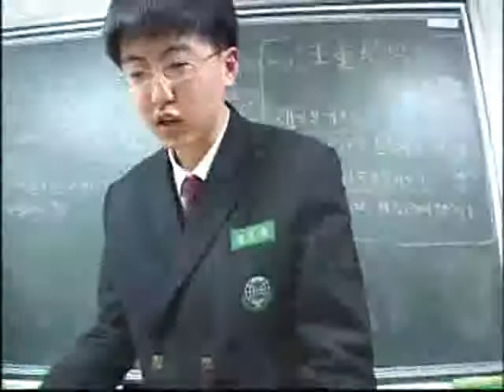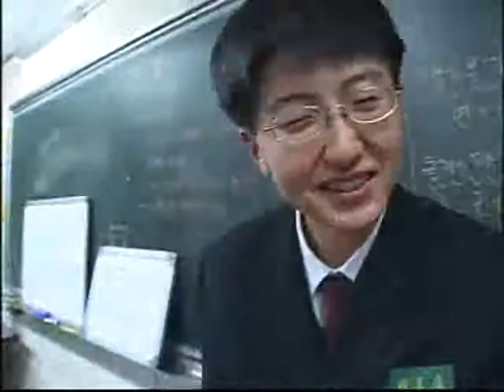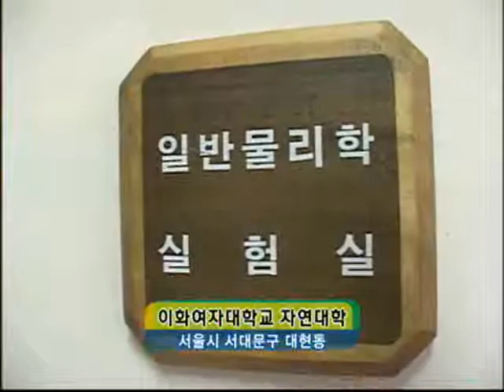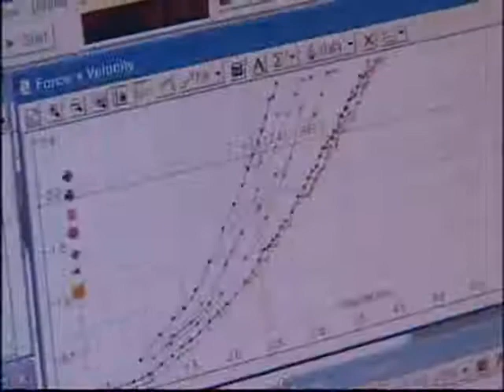교육 특집 - 교육이 미래다_깨워라! 꿈꾸는 과학영재_#006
EBS, 교육 특집, 교육이 미래다, 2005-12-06, 깨워라! 꿈꾸는 과학영재

미래 성장 동력인 과학 영재 육성에 관해 취재

EBS 교육 특집 - 교육이 미래다